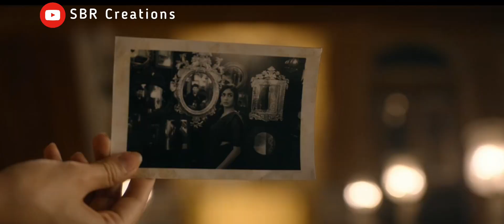Sita Ramamam Salim kumar | Troll video | Sita Ramam